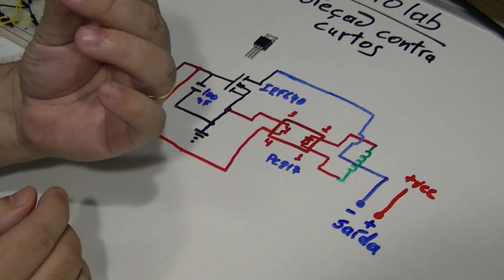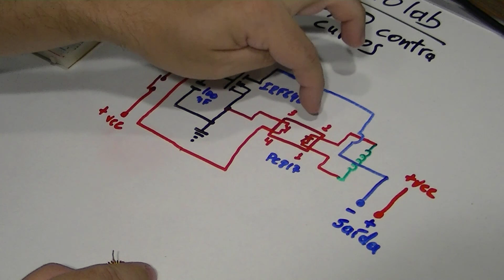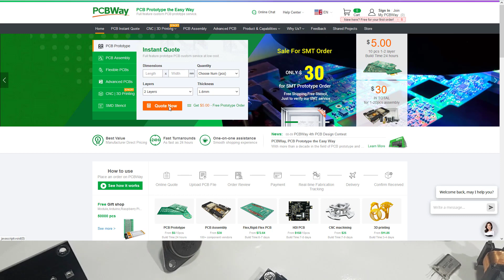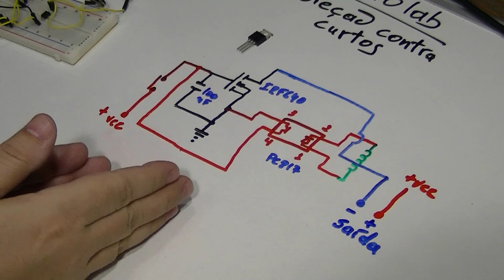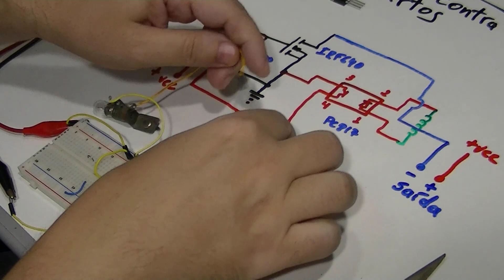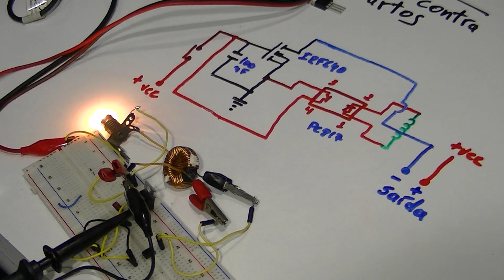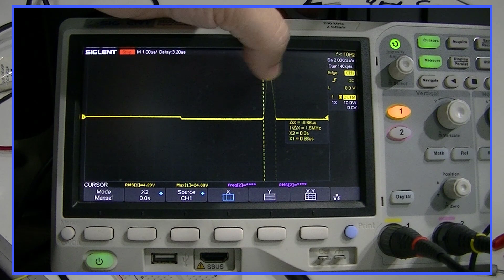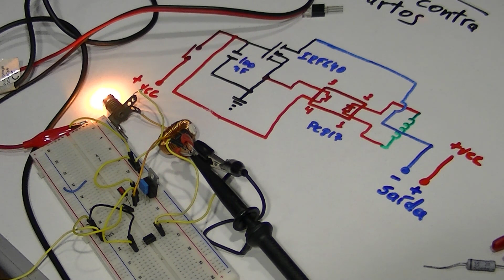Monte um incrível protetor contra curto-circuito com 4 componentes de sucata de fontes ATX!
Monte um incrível protetor contra Curto-circuito com apenas 4 componentes, que podem ser retirados de fontes ATX antigas!! Vamos montar um pequeno, mas funcional circuito que protege os equipamentos contra curtos-circuitos. Simples, porém eficiente, o circuito com apenas 4 componentes usa uma técnica muito interessante de sensor e funciona perfeitamente!!

Lista de material para o projeto:

1) MOSFET IRF640 (ou equivalente, canal N)
2) Um capacitor de 100nF x 50v
3) Um foto acoplador PC817 (ou equivalente)
4) Um indutor (de filtro de fontes chaveadas)

CURSOS MUITO SOLICITADOS:

1) Curso de Eletrônica completo com Foco na ANÁLISE DE DEFEITOS Telredes! Curso completo, do básico ao avançado. Ideal para quem quer aprender a consertar placas eletrônicas ou montar seus próprios circuitos. Com certificado e em 10x sem juros

2) Curso de ELETRÔNICA GERAL! Novidade para quem quer aprender eletrônica (em 12x sem juros)

4) Curso Fabricação e Conserto de INVERSORES DE TENSÃO, com certificado e 12x sem juros

CURSOS DE CELULARES E NOTEBOOKS:

1) Curso de Manutenção e conserto de CELULAR, com certificado e em 12 x sem juros

OUTROS CURSOS DA ÁREA:

1) Curso de Instalador de Sistema de ENERGIA SOLAR, com vários cursos bônus e informações sobre fornecedores, custos, tabelas e planilhas para implementar um negócio completo em energia solar

2) INGLÊS do zero, com certificado e em 12 x sem juros